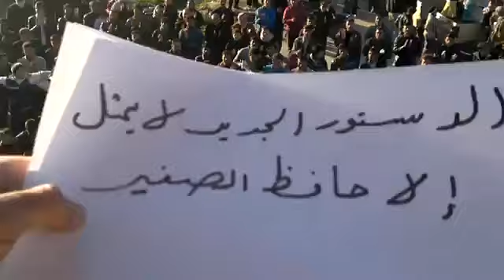16 2 Al Tamane'a Idlib أوغاريت التمانعة ادلب , مظاهرة يوم الخميس حملة التصعيد الثوري